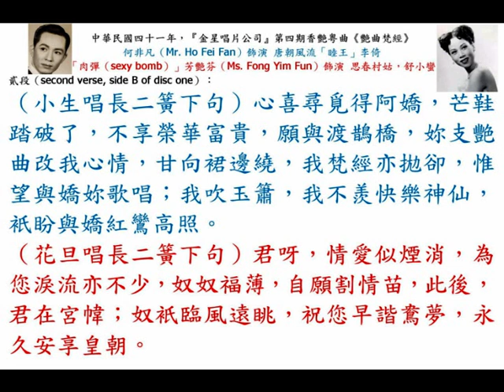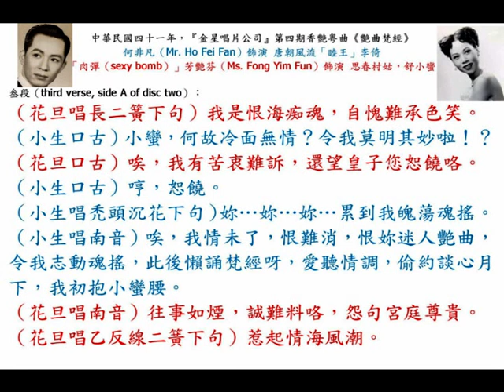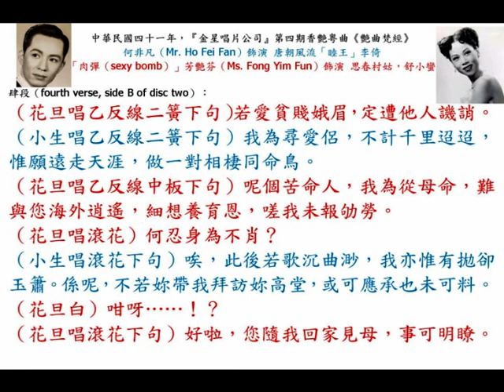何非凡、芳艷芬《艷曲梵經》，中華民國四十一年，『金星唱片（Golden Star Record）』第四期（fourth production）。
◎中華民國四十一年，唐滌生先生為香港（Hong Kong）『大四喜劇團』編撰的第一部香艷奇情文藝巨構《艷曲梵經》。
（1）何非凡 先飾 唐懿宗；後飾「睦王」李倚，唐懿宗第八子；
（2）「肉彈」芳艷芬 先飾 舒柳艷；後飾 舒小蠻；
（3）譚玉真 飾演 舒玉廉；
（4） 英麗梨 飾演 慧姬郡主；
（5）梁醒波 飾演 王尚泉，官拜平章政事。
（6）白龍珠 反串飾演 唐九公主；
（7）馮狄強 飾演 裴元輔；
（8）歐漢姬 飾演 王貴妃。

◎香港（Hong Kong）『金星唱片公司（Golden Star Record Company）』，最新唱片，第四期（fourth production）已上市，中華民國四十一年十一月七日，星期五（7th November, 1952, Friday）：
（壹）梁無相、梁素琴合唱《情僧》三卷（third episode），貳張（two gramophone records）；
（貳）何非凡、余麗珍合唱《風雨泣萍姬》，貳張（two gramophone records）；
（叁）梁醒波、譚玉真合唱《宋江怒殺閻婆惜》，貳張（two gramophone records）；
（肆）李少芳獨唱《重開夜合花》，貳張（two gramophone records）；
（伍）靚次伯、張瓊仙合唱《霸王妖姬》，貳張（two gramophone records）；
（陸）任劍輝、白雪仙合唱《血染海棠紅》，貳張（two gramophone records）；
（柒）何非凡、芳艷芬合唱《艷曲梵經》，貳張（two gramophone records）；
（捌）音樂片：《熱戀》；《春到人間》，壹張（a gramophone record）；
香港代理：大新公司（The Sun）、天樂公司、天壽堂（Tien Sau Tong）、文興公司、先施公司（The Sincere Company Limited）、永安公司（Wing On Department Store）、合發電器行、眾樂公司、羅占記琴行。
九龍代理：陽光電器行。
澳門代理：譚明記。
馬來亞（Malaya）沙朥越（Sarawak）及北婆羅洲（North Borneo (Sabah)）總代理（general agent）：星洲（Singapore）『錦成公司』，石叻郵政總局信箱（Singapore General Post Office mailbox）：1045號；
總批發（general wholesaler）：『丁寶軒號』，石叻（Singapore）大坡牛車水（Kreya Ayer）廣合源街（Pagoda Street）門牌30號；
各唱片商均有代售。

◎中華民國四十一年（November, 1952），『金星唱片公司（Golden Star Record Co.）』第一期至第四期（the first to the fourth productions）：
（壹）新馬師曾、梁素琴《情僧》首卷；
（貳）何非凡、譚玉真《情僧》貳卷；
（叁）梁無相、梁素琴《情僧》叁卷；
（肆）任劍輝、白雪仙《血染海棠紅》；
（伍）何非凡、芳艷芬《艷曲梵經》；
（陸）任劍輝、白雪仙《紅杏未出牆》；
（柒）何非凡、余麗珍《風雨泣萍姬》；
（捌）江平、李慧《光緒皇夜會珍妃》。
總代理：『星洲錦誠公司』唱片部，石叻（Singapore）嗎吉街（Market Street）門牌十四號；電話：4419。
總批發：『丁寶軒號』，石叻（Singapore）牛車水（Kreta Ayer）廣合源街（Pagoda Street）門牌卅號。

◎中華民國四十一年十二月六日，星期六（6th December, 1952, Saturday），石叻《南洋商報》，第七版（page 7），本坡三。
『金星』第四期唱片今日已上市，總代理『錦誠公司』。
    第四期（fourth production）『金星（Golden Star）』最新唱片業已於本日（6th December, 1952, Saturday）上市，新唱片非但曲詞新穎，唱工獨特，輕鬆而諧趣，且配合時代流行曲，益顯格外生動。該公司更不惜重金禮聘當今港（Hong Kong）、粵（Kwangtung province）第一流紅伶灌唱精製，精益求精，實為粵片（Cantonese records）之牛耳。
    《情僧》叁卷，此次特商請由梁無相、梁素琴合唱，較頭二卷尤為精彩，其餘如何非凡、芳艷芬之《艷曲梵經》；任劍輝、白雪仙之《血染海棠紅》；李少芳之《重開夜合花》等，均有超水準之成績，誠為不可多得之傑作品。聞新唱片業已分派至聯合邦以及北婆羅洲各地代理商發售。茲順將各代理商號列下，以利各愛好粵曲聽眾採購！
★石叻（Singapore）：總批發『丁寶軒』；
★州府地（Kuala Lumpur）：『益群商店』；
★壩籮（Ipoh）：『福生商店』；
★庇能（Penang）：『榮發』、『永興公司』；
★亞庇（Kota Kinabalu）：『友發號』；
★「小香港」山打根（Sandakan）：『中光公司』、『新生活』；
★古晉（Kuching）：『南成公司』；
★納閩（Labuan）：『德隆號』。
    又據此間『錦誠公司』負責人云：該號除代理『金星唱片（Golden Star Record）』外，兼代理最新香港（Hong Kong）新興之『美聲公司』出品之粵語唱片，後者唱片（Mee Shing Record）約在明年初（early 1953）始可與各聽眾見面云云。

◎中華民國四十一年（December, 1952），『金星唱片公司（Golden Star Record Co.）』第四期（fourth production）香艷粵曲《艷曲梵經》，何非凡（Mr. Ho Fei Fan）飾演 唐朝風流「睦王」李倚；「肉彈（sexy bomb）」芳艷芬（Ms. Fong Yim Fun）飾演 思春村姑，舒小蠻。

頭段（first verse, side A of disc one）：
（小生唱反線小曲《小桃紅》）決心覓愛嬌，盼嬌續愛苗。唉，陰沉大雪飄，不畏懼路遙，踏遍天邊諒也虛渺。
（小生唱禿頭反線中板）我背梵經，逃脫宮幃，不受富貴尊榮纏繞，憶自浣紗溪呀，相逢如故，不覺深墮情潮。
（小生唱滾花）我冒風霜，訪嬌嬈，猶似驚弓之鳥。
（花旦唱小曲《拷紅》）心思悄，寂無聊，為情為愛夜半魂夢繞，天空飛降雪花飄，奴奴又聞野鶴頻喚叫，心驚跳。奴自倍覺寂寥，何時心事了？心內相思要自療，嬌花瘦損，悲哀細了腰，最可悲，我意動搖，常時自哭自笑。

貳段（second verse, side B of disc one）：
（小生唱長二簧下句）心喜尋覓得阿嬌，芒鞋踏破了，不享榮華富貴，願與渡鵲橋，妳支艷曲改我心情，甘向裙邊繞，我梵經亦拋卻，惟望與嬌妳歌唱；我吹玉簫，我不羨快樂神仙，衹盼與嬌紅鸞高照。
（花旦唱長二簧下句）君呀，情愛似煙消，為您淚流亦不少，奴奴福薄，自願割情苗，此後，君在宮幃；奴衹臨風遠眺，祝您早諧鴦夢，永久安享皇朝。

叁段（third verse, side A of disc two）：
（花旦唱長二簧下句）我是恨海痴魂，自愧難承色笑。
（小生口古）小蠻，何故冷面無情？令我莫明其妙啦！？
（花旦口古）唉，我有苦衷難訴，還望皇子您恕饒咯。
（小生口古）哼，恕饒。
（小生唱禿頭沉花下句）妳…妳…妳…累到我魄蕩魂搖。
（小生唱南音）唉，我情未了，恨難消，恨妳迷人艷曲，令我志動魂搖，此後懶誦梵經呀，愛聽情調，偷約談心月下，我初抱小蠻腰。
（花旦唱南音）往事如煙，誠難料咯，怨句宮庭尊貴。
（花旦唱乙反線二簧下句）惹起情海風潮。

肆段（fourth verse, side B of disc two）：
（花旦唱乙反線二簧下句）若愛貧賤娥眉，定遭他人譏誚。
（小生唱乙反線二簧下句）我為尋愛侶，不計千里迢迢，惟願遠走天涯，做一對相棲同命鳥。
（花旦唱乙反線中板下句）呢個苦命人，我為從母命，難與您海外逍遙，細想養育恩，嗟我未報劬勞。
（花旦唱滾花）何忍身為不肖？
（小生唱滾花下句）唉，此後若歌沉曲渺，我亦惟有拋卻玉簫。係呢，不若妳帶我拜訪妳高堂，或可應承也未可料。
（花旦白）咁呀……！？
（花旦唱滾花下句）好啦，您隨我回家見母，事可明瞭。